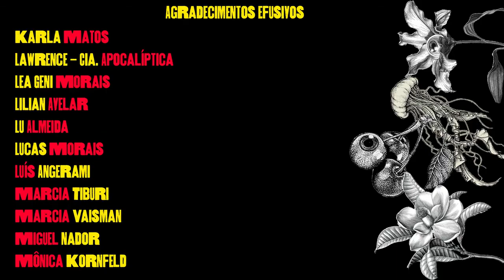Marcia Tiburi em Uma Dose com Dad - #1 CORAGEM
Em um bate-papo bastante descontraído, Marcia Tiburi e Dad trocam ideias sobre a importância do diálogo entre gerações frente a este momento estranho vivido no Brasil em pleno século XXI.

Este é um diálogo pode contribuir com mães, pais, educadores e jovens interessados em ampliar ou iniciar boas conversas entre diferentes faixas etárias.

Convidada
Marcia Tiburi

Equipe Ponta Firma (FODA!) - Pense numa paz... luz... eles.

Pesquisa
... Vanessa Eça

Câmera e assistência de direção
... Lucas Morais

Artes visuais vinhetas e elementos Thumbnails
... Thiago da Silva Lima

... Broc

Ilustração depoimentos e colaboração na edição
... Vinícius Hitsu

... Peter

Trilha original e curadoria musical
... Peter e Thiago da Silva Lima

Direção de arte thumbnails para YouTube
... Mônica Kornfeld

Animação vinheta de abertura, edição Entre-Vistas
... Italo Rafael

Idealização, roteiro, produção e direção
... Dad